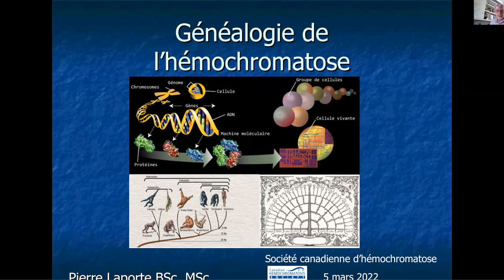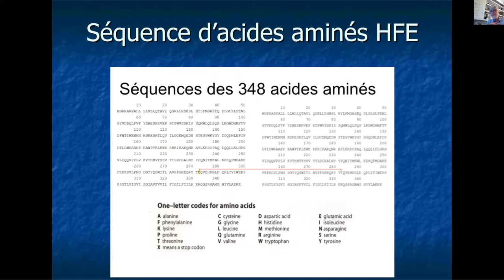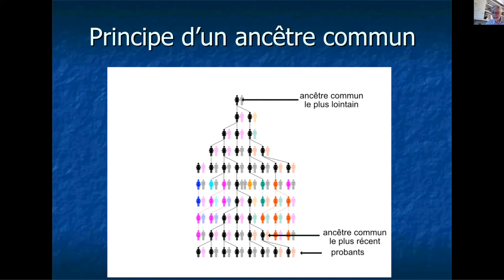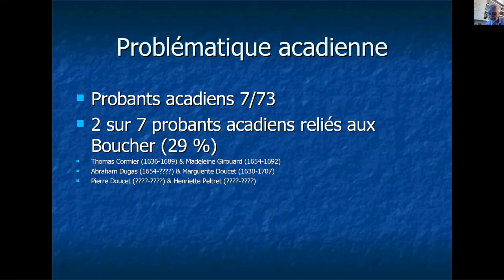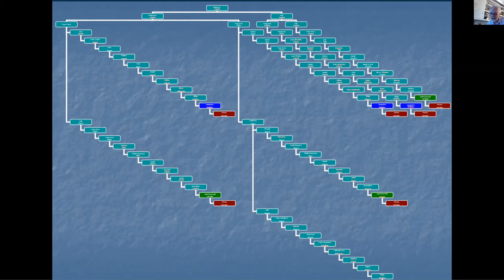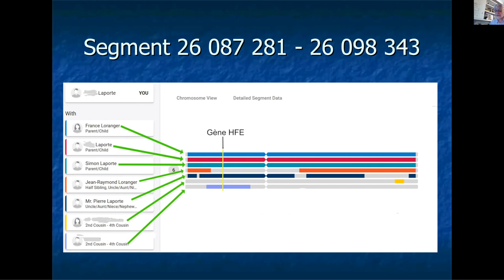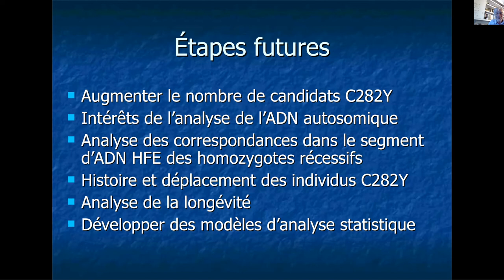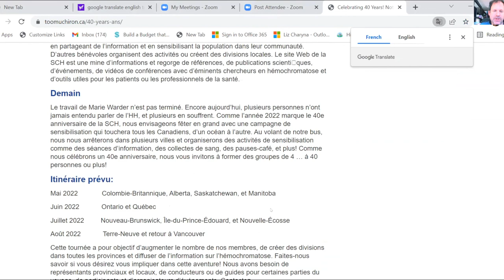Généalogie de l'hémochromatose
« Le présent projet découle d’une étude de la phylogénétique dans le domaine de l’évolution des êtres vivants. Le concept de base de la phylogénétique est que deux espèces ont un ancêtre commun dans leur évolution respective. Un principe identique prévaut en généalogie, deux individus ont nécessairement un ancêtre commun, même s’il faut remonter à Adam et Ève ! En combinant l’analyse généalogique avec les principes de phylogénétique et ses techniques d’analyse, on peut en apprendre sur l’histoire de la transmission du gène responsable de l’hémochromatose. » M. Pierre Laport

Nous remercions M. Pierre Laporte de nous avoir offert un regard fascinant sur son projet de généalogie au Québec. Merci au Prof. Pierre Brissot pour sa contribution.